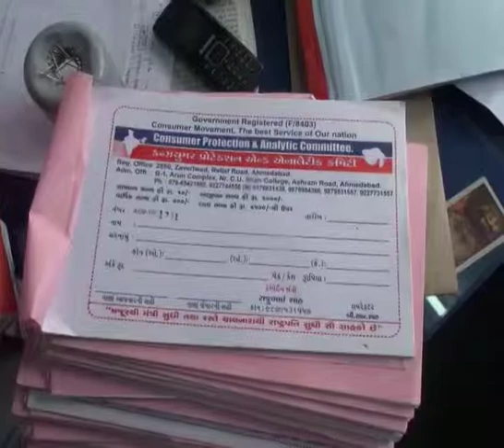3 arrested from Odhav in fraud of Consumer Protection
3 people who claimed that they are member of Consumer Protection & Analytic committee of Gujarat state. City Police arrested them while checking. Police have collected fraud stamps, papers, documents and ID cards. Police officer said that they have fraud more than 100 people with the name of consumer protection. Gang leader says. "whatever decision came Court will take that".